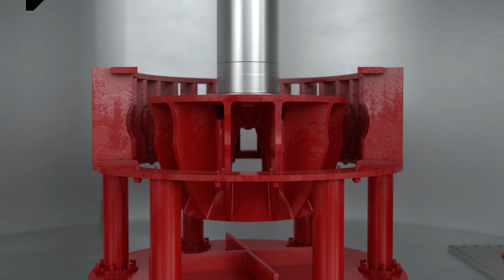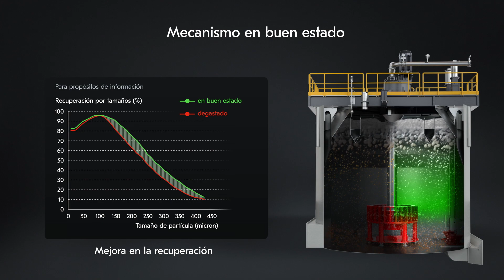Mejora del desempeño de flotación con un mecanismo de mezcla bien mantenido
¡Compruebe la acción del mecanismo de flotación de Metso con nuestro nuevo y emocionante video! Diseñado para un desempeño metalúrgico sostenido y una mayor confiabilidad, este mecanismo de mezcla de última generación disminuye sus costos a través de la eficiencia energética y maximiza su proceso de flotación.

Vea nuestro video ahora y descubra cómo puede llevar su operación minera al siguiente nivel.